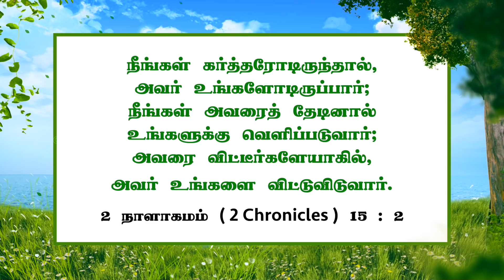நீங்கள் கர்த்தரோடிருந்தால் உங்களோடிருப்பார்! | Walk with Jesus | Bro. Mohan C Lazarus | March 21